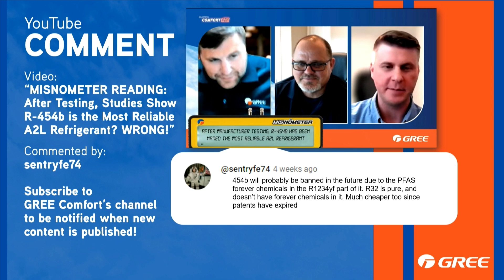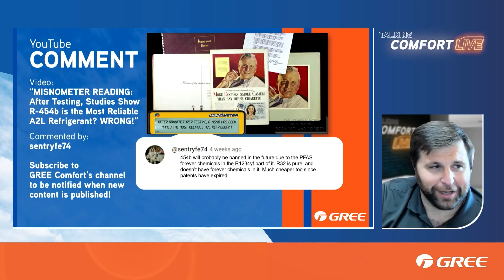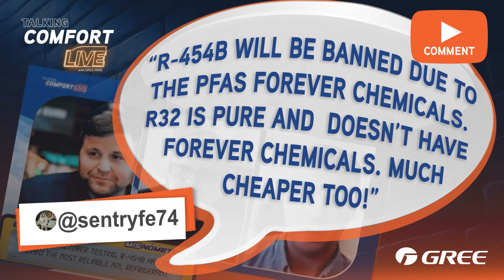Forever Chemicals in HVAC Refrigerant: What this Commenter Fears for the Future of R-454B?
What’s the future of R-454B refrigerant? Here, we explore a comment made on one of our videos which forecasts the potential ban of R-454B due to its inclusion of forever chemicals, and why R-32 might be the safer, cheaper, and more widely accepted alternative.

At GREE,
we're by your side.